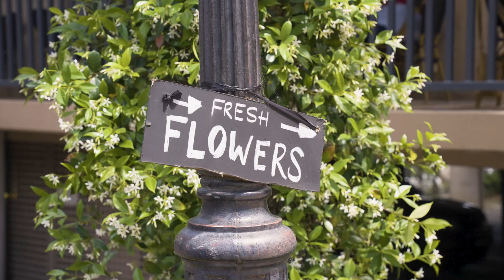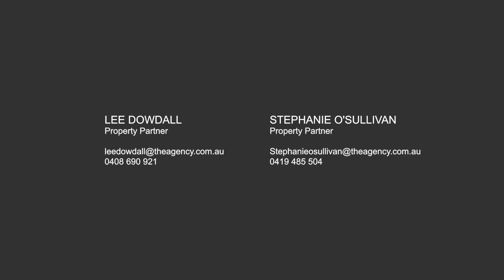1 Ambrose Street, Hunters Hill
A short level stroll to the desirable eating and shopping precinct, Garibaldi Village Square located on the Peninsula of Hunters Hill, rarely does a sandstone home c1860's of this calibre become available. This is your opportunity to own a piece history 'Rydal' set on a corner block is elevated to capture city views extending across the water and just minutes' walk to citybound ferries and buses.